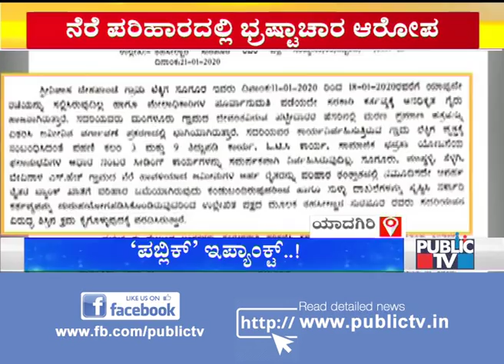Rajinikanth Completes Shooting For Man Vs Wild Episode At Bandipur Forest